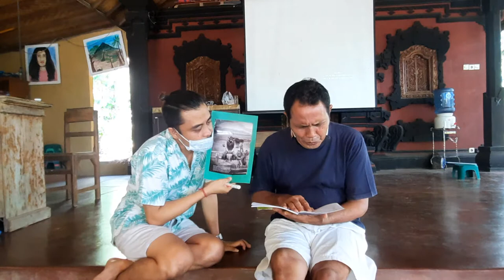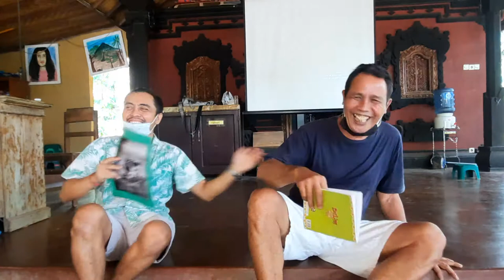Video 7 Bhs Inggris